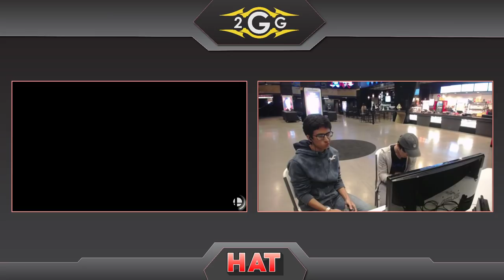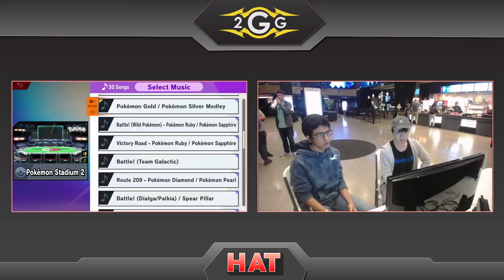HAT 91 - FORT | Cless (Terry Bogard) Vs. Muffin from Mars (Lucas) Winners Semis - Smash Ultimate